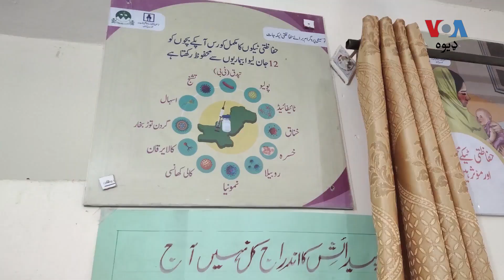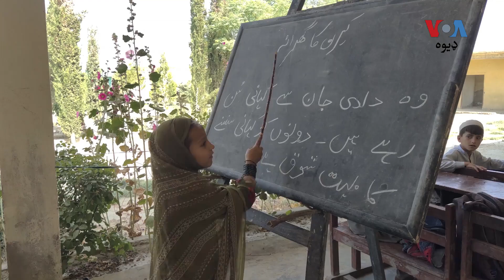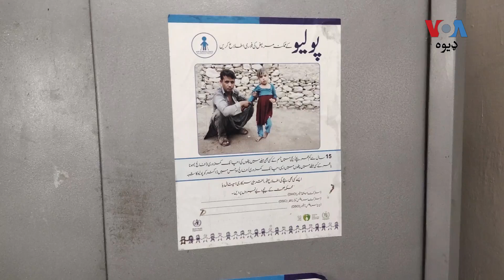د بلوچستان یو روغتیا چارواکی وایي پوليو کېسونه د پاکستان لپاره پر نړيواله کچه چېلنجونه زېږوي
د بلوچستان د کلا عبدالله سیمې يو روغتيايي چارواکی ډاکټر هادي کاکړ وايي، د پوليو د پرله کېسونه  رپوټ کېدل پاکستان پر نړيواله کچه له چېلنجونو سره مخامخ کوي. وایي د وايرس مخنيوی د ټولنې د هر فرد ذمه واري ده، او دوی دا ذمه واري د چېلنج په توګه  منلې ده. تفصیل د رفيع الله مندوخېل په رپوټ کې: